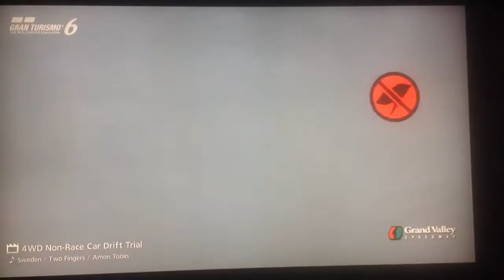GT6 Not Your Typical Drift Vehicle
Being ranked in the top 50 in the world in a Gran Turismo drift trial is hard enough. Doing it in a two and a half ton Ram is darn near impossible... but it can be accompanied.